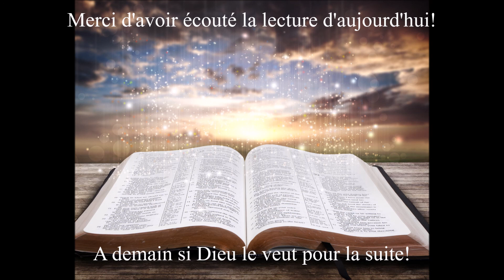Écoute des Évangiles du 17 Février